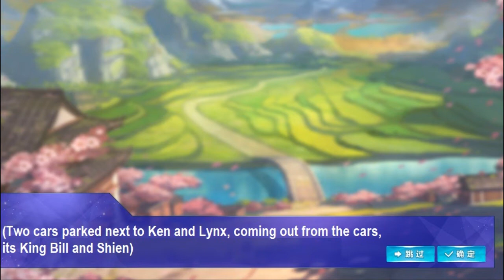King Of The Car - Chapter 5 (English)【QQ Speed】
chapter 6 will be the last one.

5-1 0:40
5-2 3:03
5-3 5:38
5-4 8:39
5-5 11:05
5-6 13:49
5-7 16:06
End 19:15

Songs:
Rectifier and Calculator - Megadimension Neptunia VII OST
Sa Ku Ra in Full Bloom - Megadimension Neptunia VII OST

Voices made using Balabolka.
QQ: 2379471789